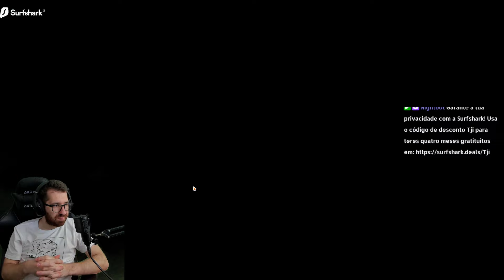VOLTEI AO SKULL & BONES PARA A NOVA SEASON!